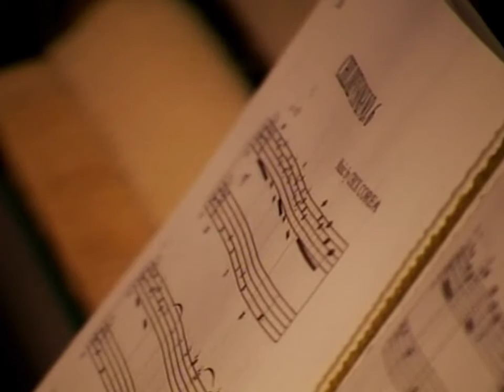Santa Cecilia Orchestra talk The unexpected and Accademia Nazionale | Red Bull Music Academy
Since the Academy likes to spread the musical landscape as far and wide as we possibly can, it felt right to have one of the most fascinating outfits in Italian musical history sit down with us as part of the 2004 Red Bull Music Academy in Rome.

Founded in 1908, the Santa Cecilia Orchestra (or The Orchestra dell’Accademia Nazionale di Santa Cecilia, to be precise) was the first orchestra in the whole of Italy to devote itself to symphonic repertoire; giving the first performances of some of the most important works of the 20th century, and conducted by legendary figures such as Mahler, Strauss, Sibelius, Stravinskij and Toscanini. In their lecture we learned about the continued life of these talented figures.

TOPICS:
00:21 - Accademia Nazionale
03:20 - Brass instruments
16:37 - String instruments
33:33 - Creating tension
47:46 - The unexpected
58:41 - Tonality and modality

14:34 - Schoenberg "Gurre-Lieder"
28:40 - Mendelssohn - "Songs Without Words"
56:56 - Beethoven - 9th Symphony